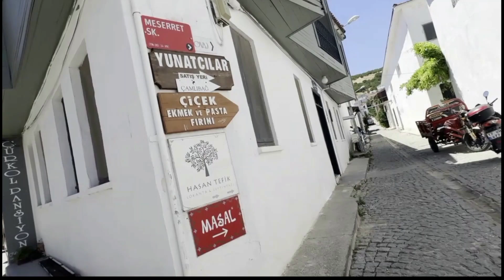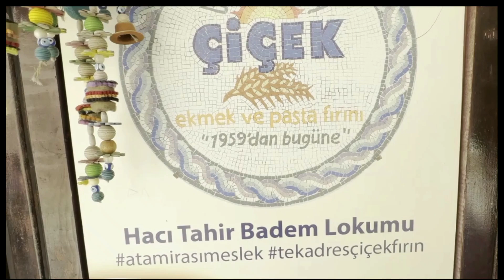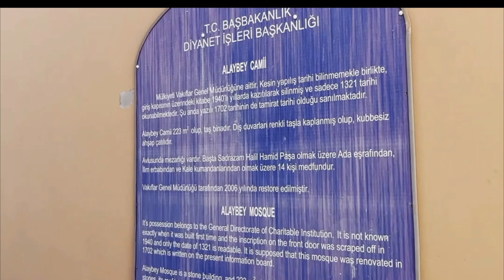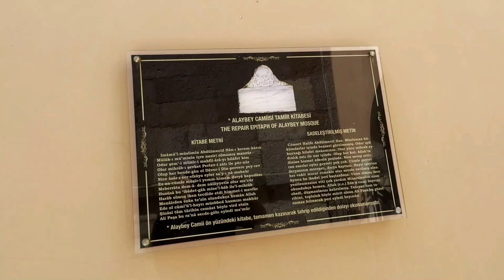Bozcaada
Ege denizinde, ülkemizin en büyük turizm destinasyonlarından biri Bozcaada.
Olağanüstü güzel bir yer, özellikle gençler tarafından tercih ediliyor. Çünkü eğlence imkanları fazla. Sadece eğlencemi, hayır, deniz, muhteşem kumsallar da var. Evet, yüzölçümü 40 km karelik, çevresi 38 km olan bu adada, uzun yıllar Türkler ve Rumlar bir arada yaşamış, günümüzde ise Rumların sayısı oldukça az. Sonuç olarak, mutlaka gidilip görülmesini öneririm.